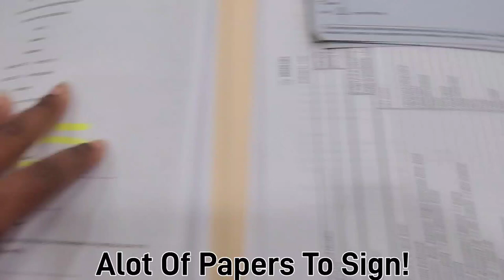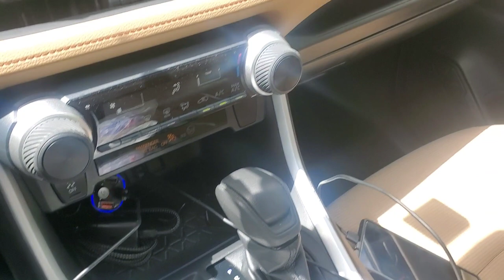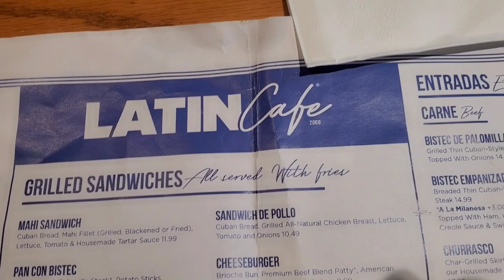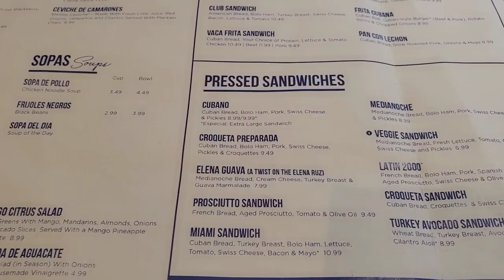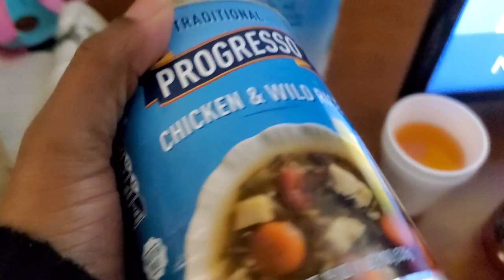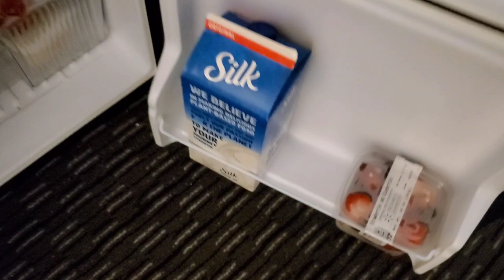ROUND 2 BBL JOURNEY | PREOP DAY | DR NASSIF DOLL | MIAMI LIFE PLASTIC SURGERY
BBL JOURNEY | PREOP DAY | NASSIF DOLL | MIAMI LIFE PLASTIC SURGERY

Today's Video ill be taking yall alone on my round 2 bbl journey to Miami Life  Plastic Surgery showing clips of Preop Day and some things I picked up at Walmart to have to eat on after surgery.  For the next few weeks I'll be sharing my round 2 bbl journey next week's video will be surgery day raw unedited content hope yall are ready!

VIDEO CHAPTERS
00:00 Intro
00:10 Heading To Airport 🛫
01:22 At The Airport

ROUND 1 STATS BEFORE ROUND 2 I lost weight and lost weight in my booty I was at 45 in the hips!
5'1
161
34
31
43

ONE SWITCH/ NEXT CAR RENTAL SERVICE
" THEY ARE OFF AIRPORT CAR RENTAL SERVICES BUT WILL PICK YOU UP IN A SHUTTLE AT THE AIRPORT".

🎀ABOUT ME:
Hi beauties my name is Katrina. I am a stay at home work from home mom to two beautiful girls ages 10 and 3 I love what I do as a mom and a wife to a handsome solider my husband his name is Joseph and we are a military family. As a mom and wife and a youtuber I create day to day realistic cleaning motivation and laundry motivation I provide cooking ideas and love showing hauls such a grocery hauls, clothing hauls, and home décor which i'm in the process of redecorating  my house I have a House To Home Series Playlist so check it out, and I share lifestyle videos which their is a playlist on my surgery journey, I would love for you to join my family and hit that red subscribe button and hit that bell notification button for future uploads! Love you guys have a wonderful day!!❤❤❤